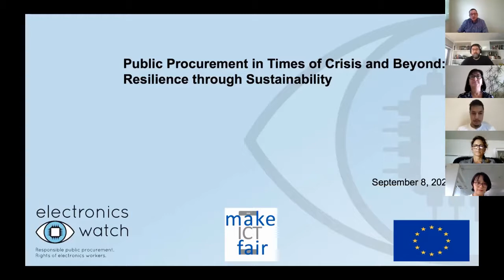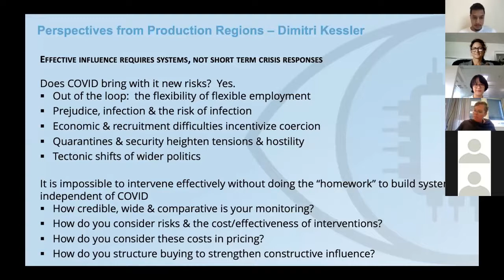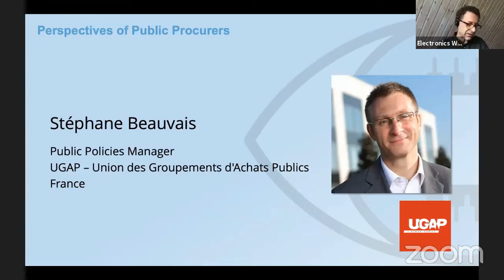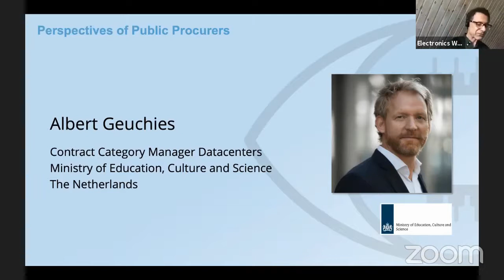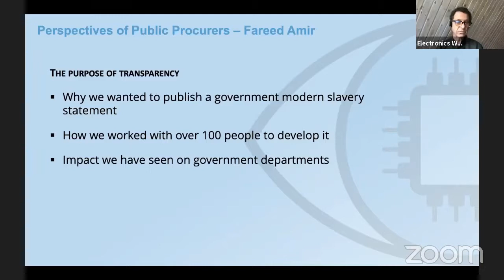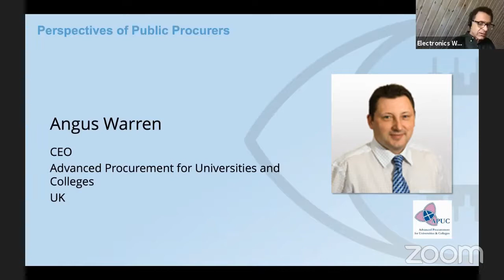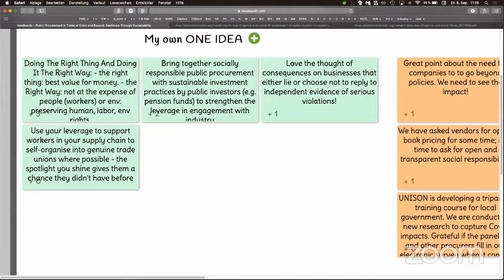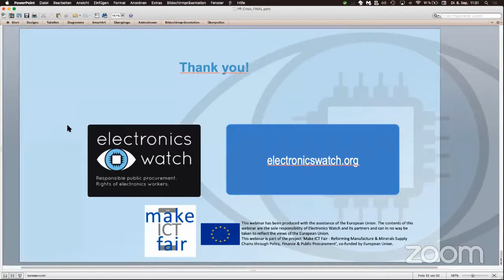Public Procurement in Times of Crisis and Beyond - Resilience Through Sustainability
The global Covid-19 crisis has provided ample proof of the need for resilient supply chains. One of the central factors of resilience is sustainability based on social and environmental standards verified through independent monitoring. Occupational health and safety keeps production going without endangering workers. Positive employment relations and a constructive social dialogue are central to a workplace environment to which workers want to return and contribute. Safe and environmentally sound production facilities minimise risk of ramp up after a time of shut down. The current global health crisis has set off a massive economic crisis with tax revenues decreasing and social spending increasing. Public procurement is asked to deliver cost efficiencies and this demand will increase. How can a long-term strategy towards higher efficiencies be based on strong responsible procurement standards aiming for resilient supply chains?

With this online event Electronics Watch seeks to contribute to the discussion on how to strengthen social and environmental responsibility in public procurement, conduct effective supply chain engagement, and support meaningful worker participation even and perhaps especially during crisis. Presenters from the fields of public procurement, monitoring and auditing share their ideas on how public procurement can support more resilient supply chains based on strong social and environmental standards.

Expert panelists:

Fareed Amir, Policy Adviser, Modern Slavery Unit, Home Office, UK
Stéphane Beauvais, Public Policies Manager, UGAP, France
Carla Canal Rosich, International relations officer, Policy coherence for development, Barcelona City Council
Mercè Corretja Torrens, General Manager of Public Procurement, Government of Catalonia
Albert Geuchies, Contract Category Manager Datacenters, Ministry of Education, Culture and Science, The Netherlands
Steve Johnston, Director Strategic Procurement, Council of Australasian University Directors of Information Technology, Australia
Aykut Kazanci, Senior Supply Chain Specialist, China
Dimitri Kessler, Founder and Director, Economic Rights Institute, Hong Kong
Ha Kim, Managing Director, Center for Development and Integration, Vietnam
Kathleen McCaughey, Manager, Sustainable Supply Chains, Region Stockholm, Sweden
Pia Uhre Trulsen, CSR Manager, Norwegian Hospital Procurement Trust, Norway
Angus Warren, CEO, Advanced Procurement for Universities and Colleges, UK